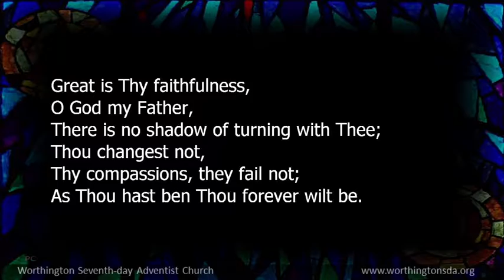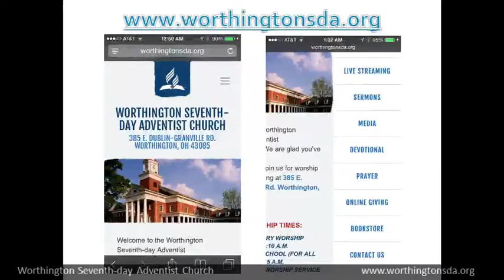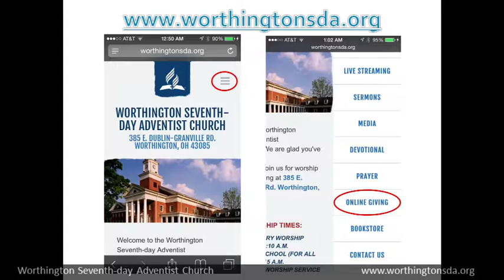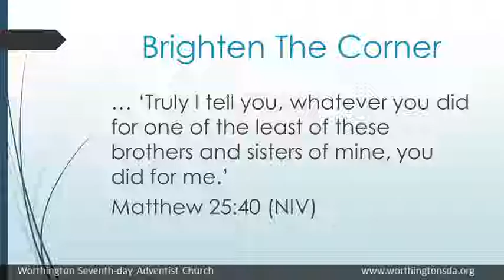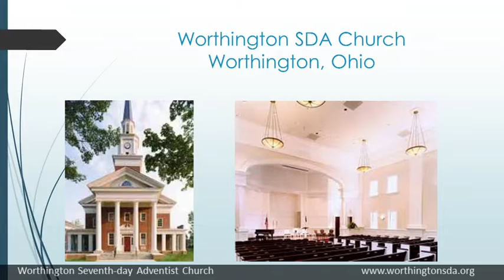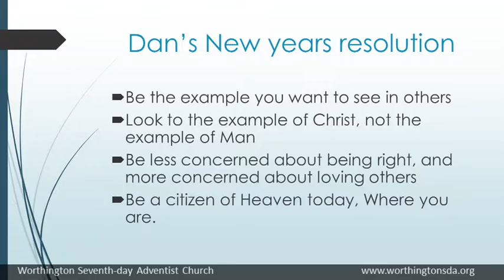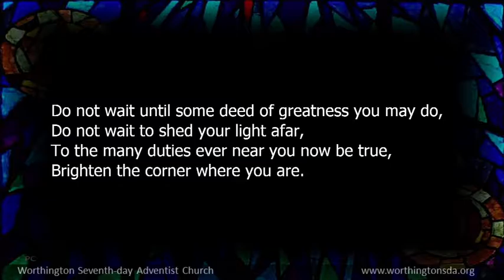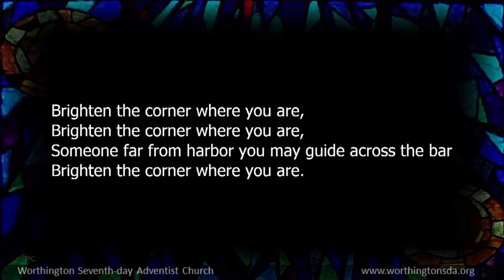Brighten The Corner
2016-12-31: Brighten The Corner